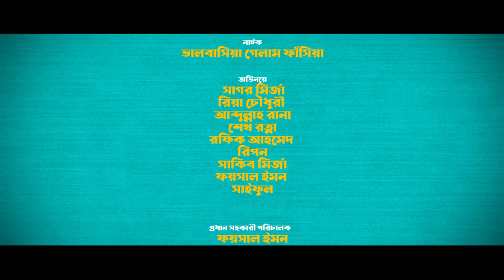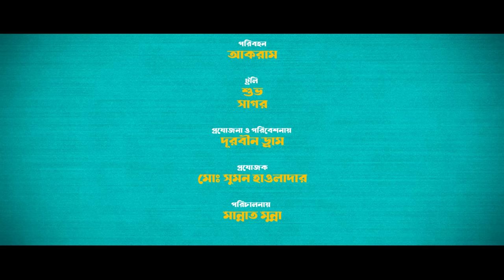ভালোবাসিয়া গেলাম ফাঁসিয়া | Shagor Mirza | Riya Chowdhury | New Bangla Natok 2022 | Durbin Drama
Bangla Natok 𝐁𝐡𝐚𝐥𝐨𝐛𝐚𝐬𝐡𝐢𝐚 𝐆𝐞𝐥𝐚𝐦 𝐅𝐚𝐬𝐢𝐚. Directed by 𝐌𝐚𝐧𝐧𝐚𝐭 𝐌𝐮𝐧𝐧𝐚. Enjoy The Drama and let us know your feedback!!

Natok Title:  𝐁𝐡𝐚𝐥𝐨𝐛𝐚𝐬𝐡𝐢𝐚 𝐆𝐞𝐥𝐚𝐦 𝐅𝐚𝐬𝐢𝐚 Full Drama

Screenplay & Direction: 𝐌𝐚𝐧𝐧𝐚𝐭 𝐌𝐮𝐧𝐧𝐚
Story, Written & Dialogue: 𝐈𝐦𝐫𝐚𝐧 𝐌𝐚𝐥𝐥𝐢𝐤
Cast: 𝐒𝐡𝐚𝐠𝐨𝐫 𝐌𝐢𝐫𝐳𝐚, 𝐑𝐢𝐲𝐚 𝐂𝐡𝐨𝐰𝐝𝐡𝐮𝐫𝐲, 𝐀𝐛𝐝𝐮𝐥𝐥𝐚𝐡 𝐑𝐚𝐧𝐚, 𝐒𝐡𝐚𝐢𝐤𝐡 𝐒𝐡𝐨𝐩𝐧𝐚, 𝐑𝐨𝐟𝐢𝐪 𝐀𝐡𝐦𝐞𝐝, 𝐑𝐢𝐩𝐨𝐧, 𝐈𝐦𝐫𝐚𝐧 𝐌𝐚𝐥𝐥𝐢𝐤 & 𝐌𝐨𝐫𝐞.

Produced by 𝐌𝐝. 𝐒𝐮𝐦𝐨𝐧 𝐇𝐨𝐰𝐥𝐚𝐝𝐞𝐫
Cinematographer: 𝐀𝐦𝐢𝐫 𝐇𝐚𝐦𝐳𝐚
Asst. Director : 𝐅𝐚𝐲𝐬𝐚𝐥 𝐄𝐦𝐨𝐧
Editor & Colorist: 𝐌𝐚𝐧𝐧𝐚𝐭 𝐌𝐮𝐧𝐧𝐚
Song Name: 𝐊𝐡𝐚𝐢𝐲𝐚 𝐆𝐞𝐜𝐡𝐢 𝐃𝐡𝐨𝐫𝐚
Singer: 𝐑𝐚𝐬𝐞𝐥 𝐑𝐚𝐡𝐦𝐚𝐧
Lyric & Tune: 𝐈𝐦𝐫𝐚𝐧 𝐌𝐚𝐥𝐥𝐢𝐤

𝐘𝐨𝐮 𝐜𝐚𝐧 𝐚𝐥𝐬𝐨 𝐖𝐚𝐭𝐜𝐡  :
Bhalobashia gelam fashia natok
Valobashia gelam fashia natok
Bangla romantic natok 2022
new bangla natok 2022
bangla natok all 2022
durbin drama natok
shagor riya natok
shagor mirza natok
sagor mirza new natok 2022
shagor mirza riya chowdhury natok
bangla drama
bangladeshi natok 2022
নতুন নাটক ২০২২
নতুন নাটক
বাংলা নতুন নাটক
বাংলাদেশী নতুন নাটক

* ANTI-PIRACY WARNING *
This content is Copyright to Durbin Inspiring Ltd. ! Legal action will be taken against those who violate the copyright of the following material presented!